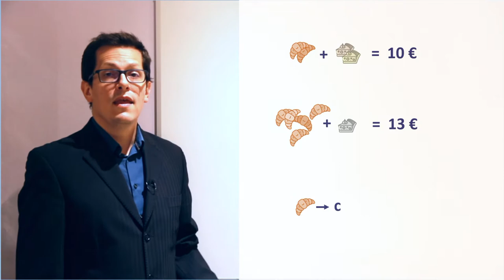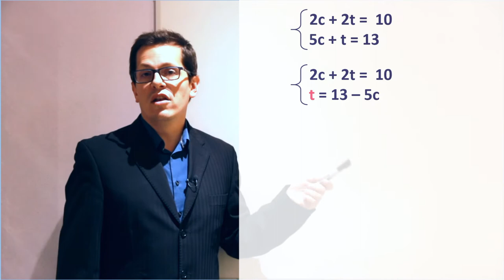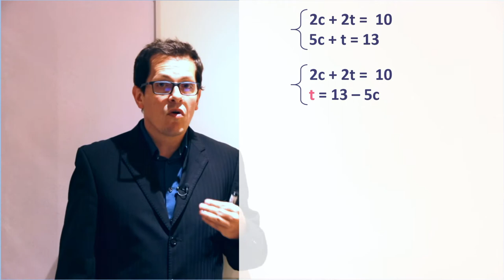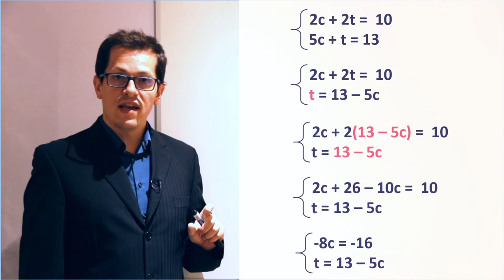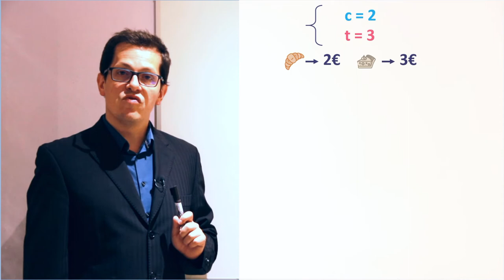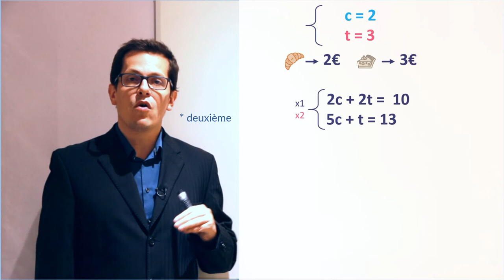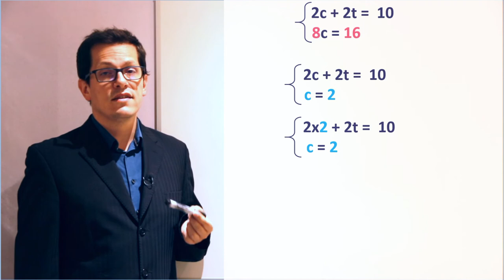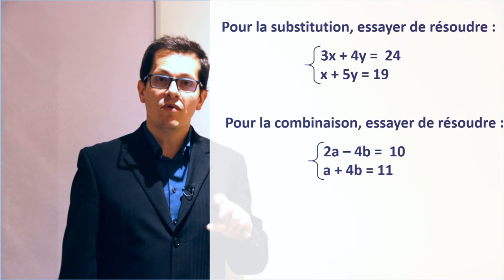1eSpé - Méthode : Résolution de systèmes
Comment résoudre un système d'équations linéaires avec deux méthodes différentes : substitution et combinaison

Réponse à l'exercice de Pronote :
J'ai tracé sur une feuille un rectangle de périmètre 10 cm et d'aire 6 cm². Quelles sont les dimensions de mon rectangle ?
2cm par 3cm